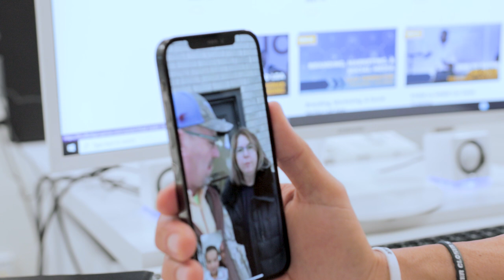Andy Elliott's Son Closes Deal On Phone